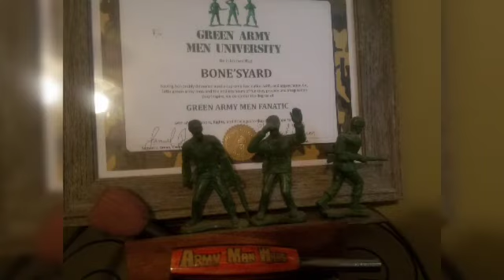AMW'S Walter Davis shoutout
Walter Davis